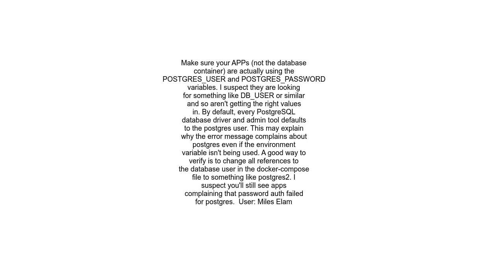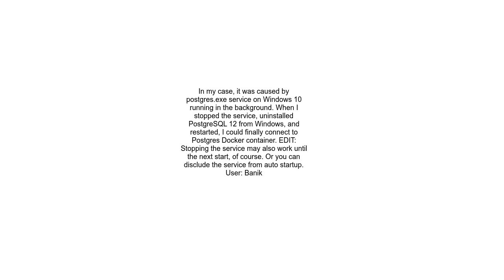Docker password authentication failed for user &quot;postgres&quot;